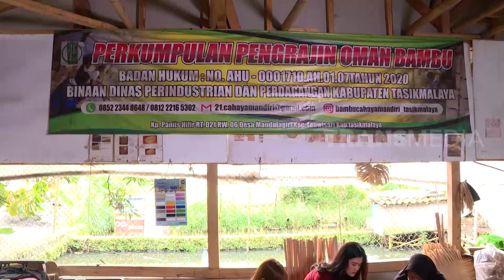KERANJANG BAMBU SPESIAL BUAT KAMU | RAGAM INDONESIA (20/01/22)